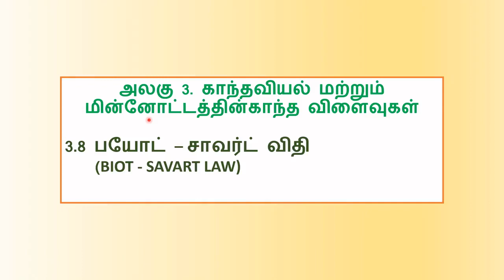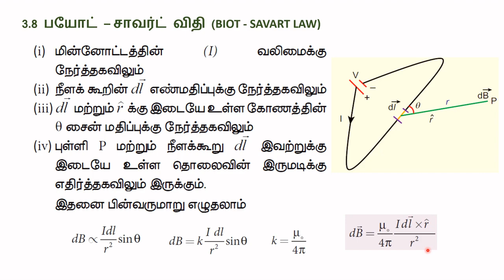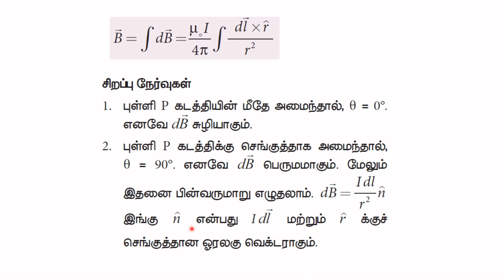3.8.1 Biot Savart law Tamil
Biot  Savart law Tamil
Soon after the Oersted’s discovery, both
Jean-Baptiste Biot and Felix Savart in 1819
did quantitative experiments on the force
experienced by a magnet kept near current
carrying wire and arrived at a mathematical
expression that gives the magnetic field at
some point in space in terms of the current
that produces the magnetic field. This is
true for any shape of the conductor.
Biot and Savart experimentally observed
that the magnitude of magnetic field
directly as the strength of the current I